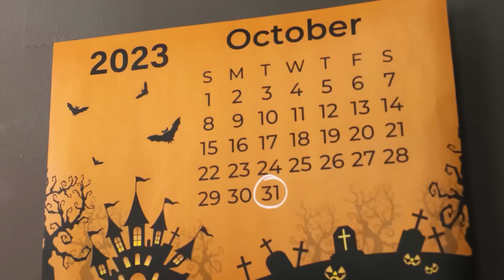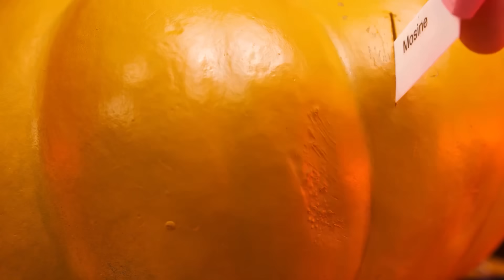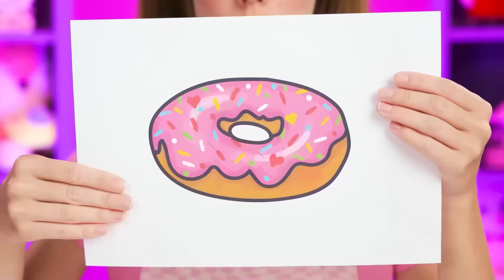मजेदार हेलोवीन मज़ाक | शरारत युद्ध Fun Teen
आज आपके लिए नए मज़ेदार प्रैंक्स का इंतज़ार है! नई चुनौती में शामिल हों, यह बहुत मज़ेदार होगा!